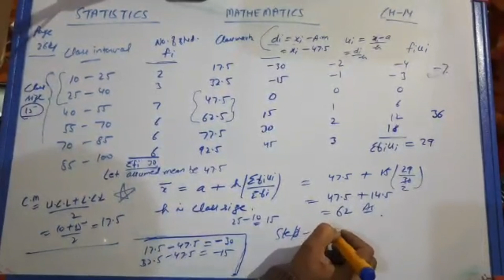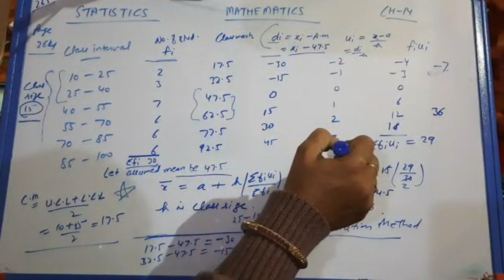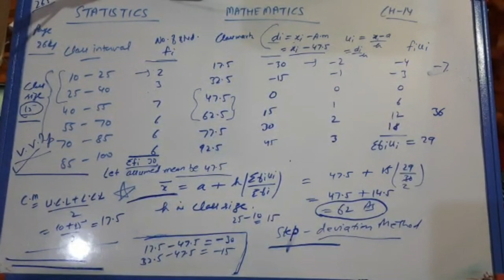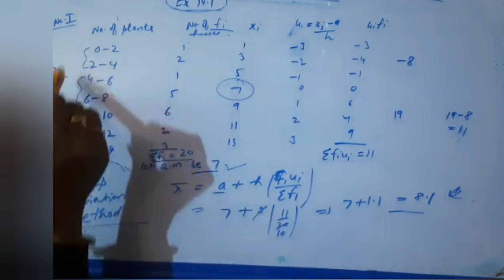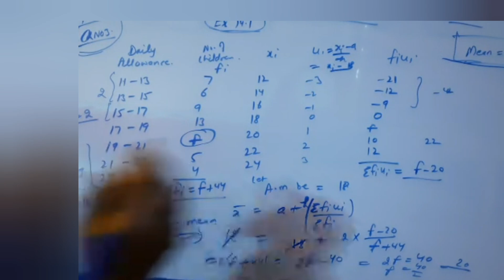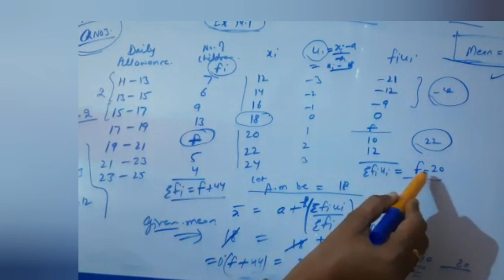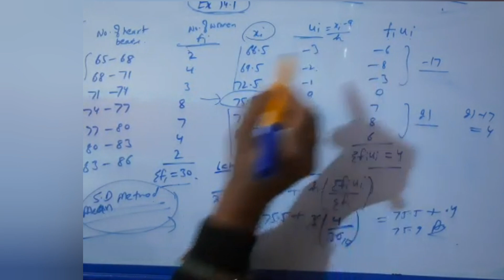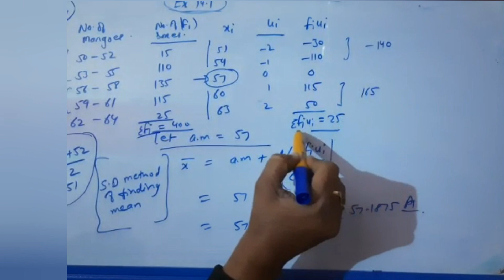Mathematics/Class X/Statistics/Ex(14.1)...... presented by Mrs. Poonam Antil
128thvideo. explaining ex14.1of maths NCERT book for Class-10 students.Thanks.